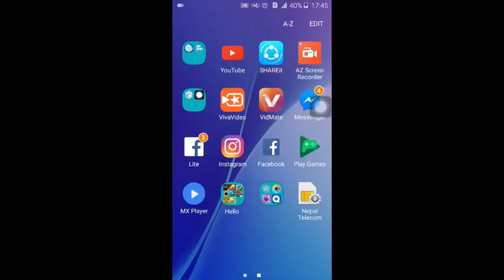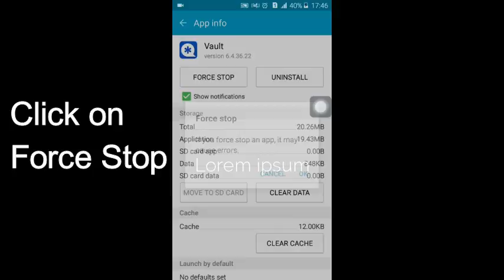How to Bypass Vault App lock easily without knowing Pin. Unlocked Vault locked App.| OUTDATED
After viewing this video You can Unlock the App which is locked by Vault App.

This Video is about:
How to Bypass Vault App
How to Bypass Vault locked App

I hope You like this video tutorial.

My Laptop
My JioFi Hotspot

Techygbx , souravbaghz